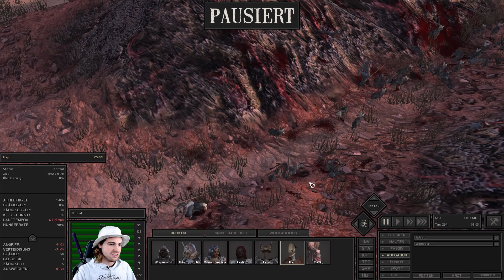Kenshi: "Sicheres" Erkunden der Spielwelt || Guide || Tipps und Tricks || Tutorial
Hi Leute,
hier präsentiere ich euch einige Basics und Stategien, die ihr beherzigen könnt/solltet, wenn ihr die Kenshi-Welt erkundet!

Kenshi will nicht immer, dass ihr vernünftig seid - siehe Skillbeschreibung Zähigkeit: "Aufstehen und weiterkämpfen statt liegen zu bleiben."

_______________dieser_Pe_______________

Videoabschnitte:
00:00 Begrüßung
01:15 Mein Szenario + Ausblick
02:26 Generelles/Basics!
06:50 Strategien (Vorschläge)
13:12 Abschließende Gedanken
14:36 Verabschiedung

_______________dieser_Pe_______________

Fragen? Feel free!